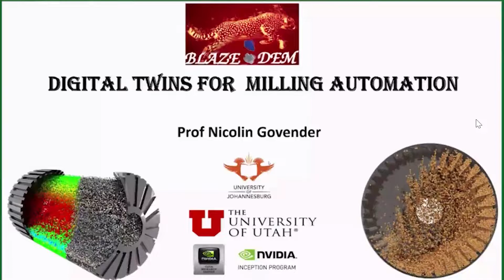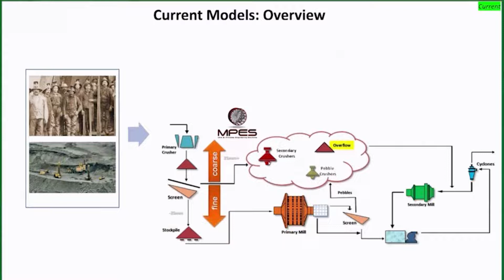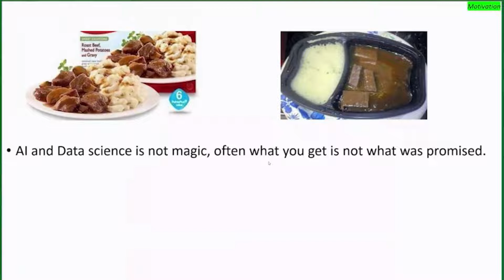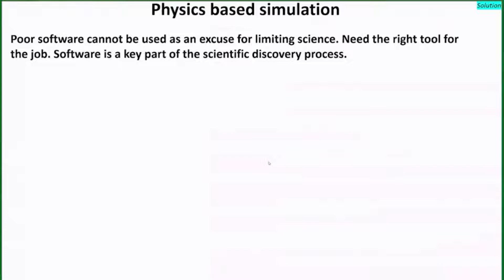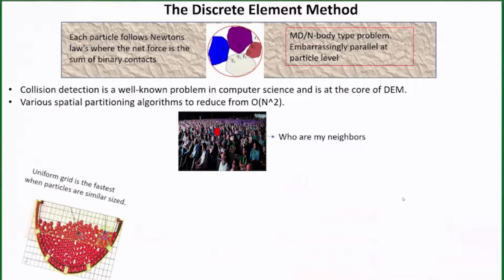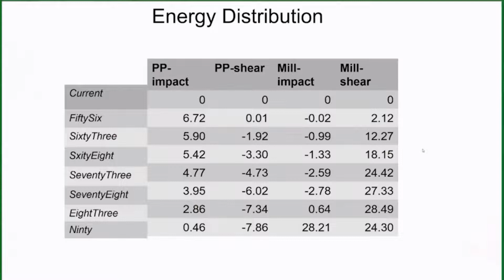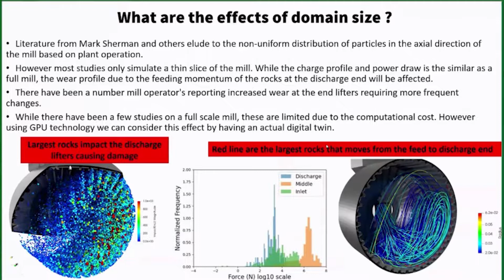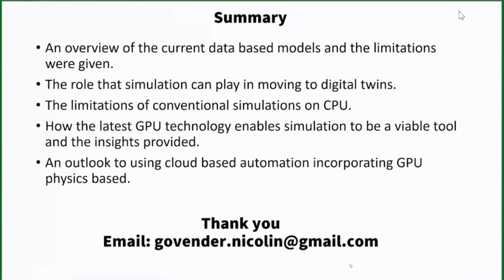Gemelos Digitales para plantas virtuales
Todo sobre Metalurgia